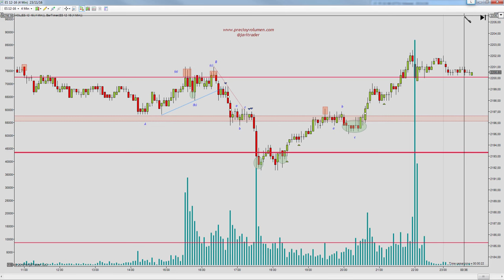miniSP: Bajada y vuelta al inicio.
Tras la subida del lunes, ayer tocó corrección al movimiento. Una primera parte bajista para testear la zona de 2193 y cerrar en los inicios de sesión. La operativa en acciones, futuros y forex contiene un riesgo sustancial y no es para todos los inversores. Lee en el siguiente enlace la divulgación completa de riesgos: